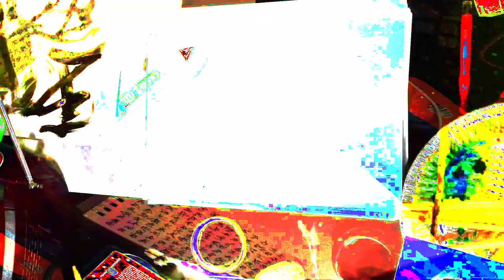[EPILEPSY WARNING] Movie 24 02 17 10h54m18s